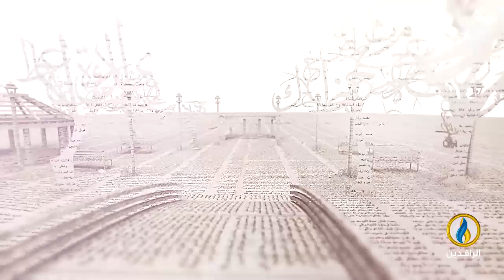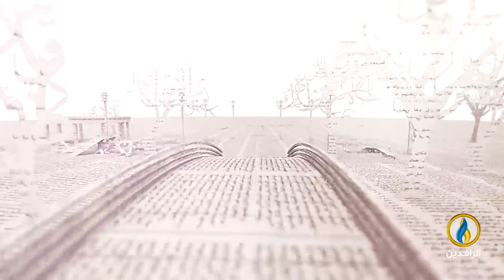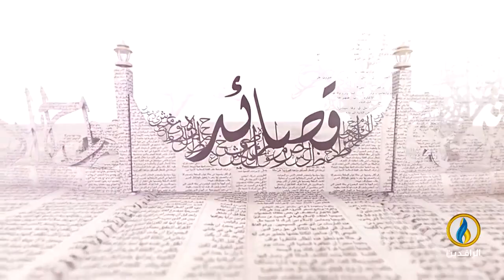بيت_القصيد | مع الشاعرة المصرية هناء المشرقي